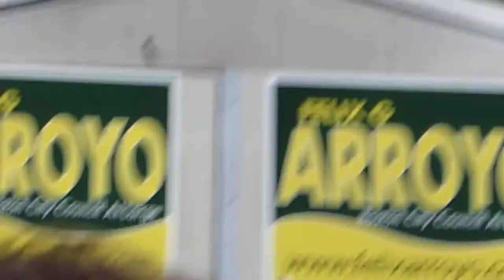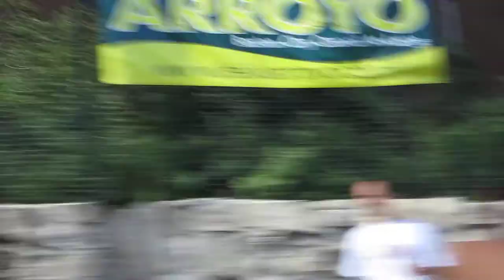Vote today November 8, 2011, Boston for Felix G. Arroyo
Vote today November 8, 2011, Boston for Felix G. Arroyo, City Councilor at Large

Felix G. Arroyo, Boston City Councilor-at-Large, addresses us his supporters. "lobster... Jeff... I make sure that you get every lobster you pay for... I don't know if we're cousins... Jeff's all set... There's a rule in politics... slippers... That's what unopposed looks like. I appreciate you being here... Hopefully, you're having a good time. We're gonna do that through collaborative politics. I'm still an organizer. I have to say we. I can't say me, Help me do my job...I'm union's preferred candidate. I believe that we have a right as working people... I don't wanna dominate this microphone. Thank you. There are seven people running for four seats. I think we can win. I know we can win. This is a city-wide race. You need to hit `en two or three or four times. I'm just acknowledging what's before me. Let me tell you what happens when you're talking with the choir..sisters I'm gonna call Jeff on election day. I don't have downtown with me. I know that's the right idea. You help me win this race. Think through how you can help me out."